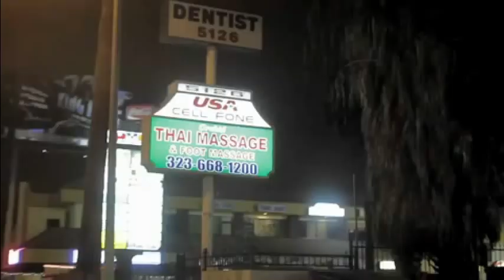"Stephany + Me" by Mei Melancon on TheLWordArt.com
Mei Melancon is telling you more about the short movie "Stephany + Me". Find out more about her works as a writer and a director with our exclusive video interview